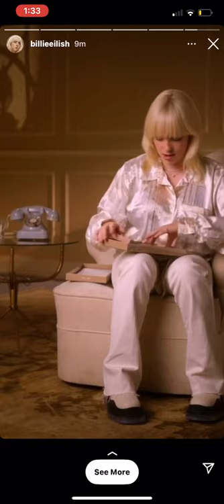Billie Eilish is showing the cassette box set to happier than ever